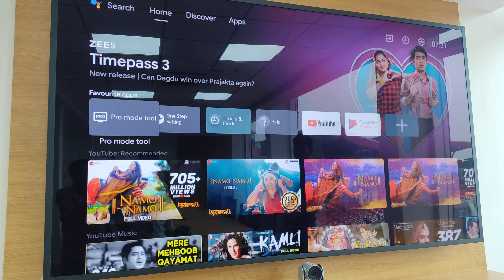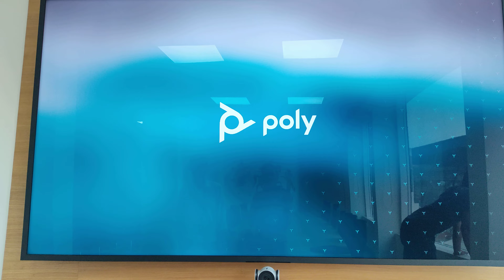Kalinga stadium Polly com VC camera installation processing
Kalinga stadium football stadium VC camera
video conference camera
Aditya melody night...ପ୍ରସ୍ତୁତ ଏହି ଭିଡିଓଟି ଯଦି ଭଲଲାଗିଥାଏ ତେବେ ଆମ channel କୁ Like ଏବଂ Share କରନ୍ତୁ I ଆମ ସହ ଯୋଡିହୋଇ ରହିବା ପାଇଁ ଏବଂ ସବୁଦିନ ନୂଆ ନୂଆ video ର Notification ପଇବା ପାଇଁ Aditya melody night... ର YouTube Channelକୁ Subscribe କରନ୍ତୁ ଓ Bell ର Button 🔔 ନିଶ୍ଚୟ ପ୍ରେସ୍ କରନ୍ତୁ I ଧନ୍ୟବାଦ